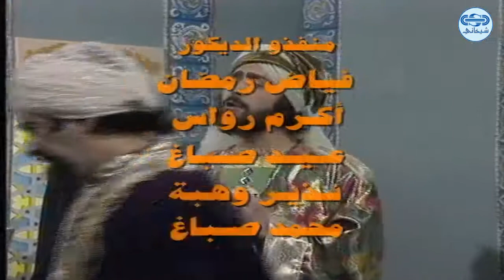مسلسل طرائف العرب الحلقة 23 الثالثة والعشرون | Taraef El Arab HD